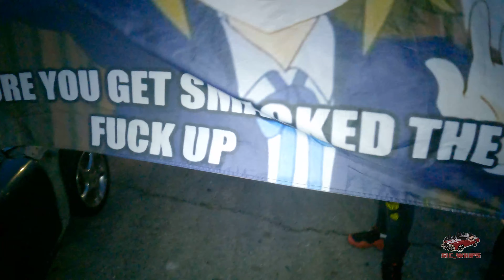Epic New Orleans Take Over (This One Is For All My Haters)neworleans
I thought we was coming together for some fun but. NAAA they still little boys lol